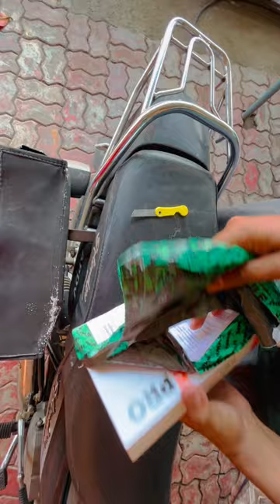IS CASHIFY REALLY DELIVERS GOOD PRODUCT.? 🤔🤯UNBOXING